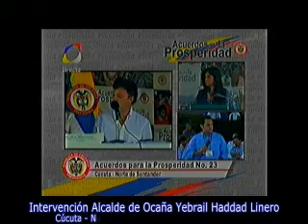Invitación del Alcalde de Ocaña a Presidente Juan Manuel Santos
La invitación a Ocaña que hizo el Alcalde Yebrail Haddad Linero el 19 de febrero de 2011 al presidente Juan Manuel Santos.